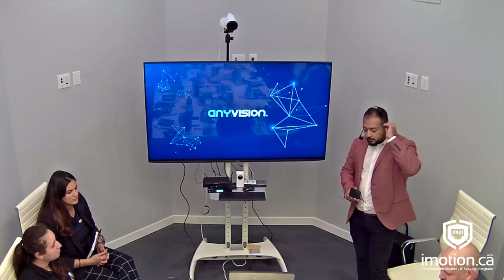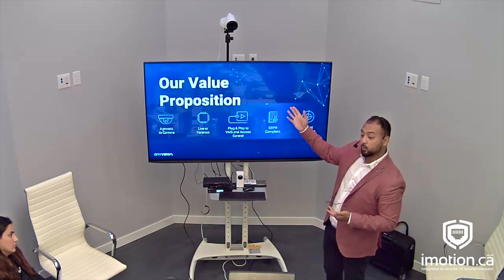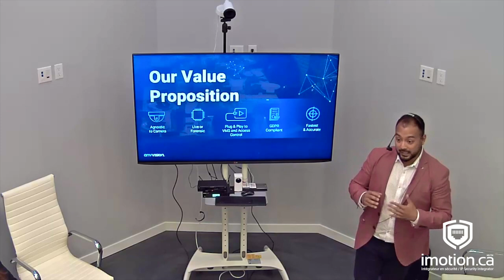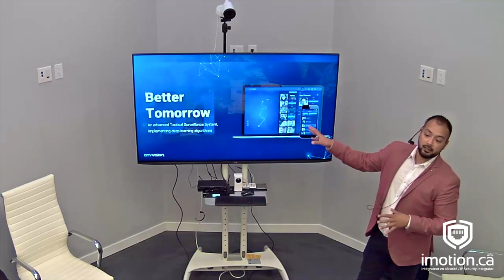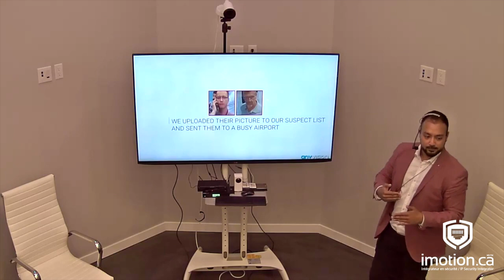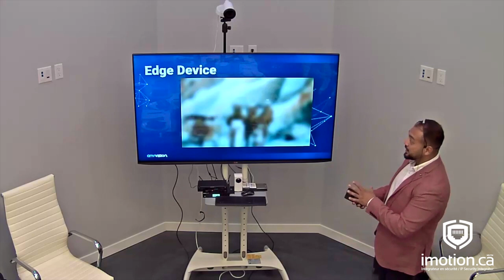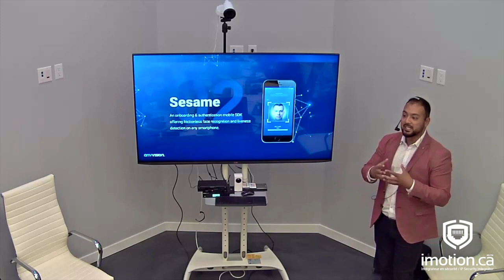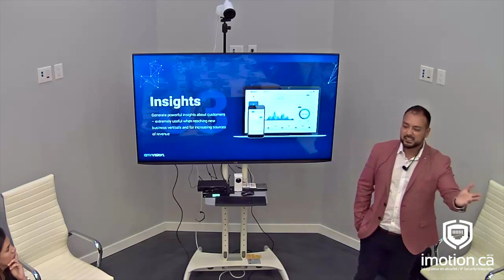Beyond analytics: Artificial intelligence!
Anyvision has built the world’s leading facial recognition platform based on 20+ years of academic research and field experience. Their solution is now used across multiple industries, globally.

At this webinar, you will hear from, industry expert, Adnan Kichlu from Anyvision.